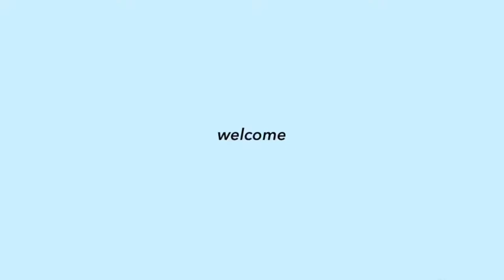HUBBY’S BIRTHDAY PREPARATION VLOG